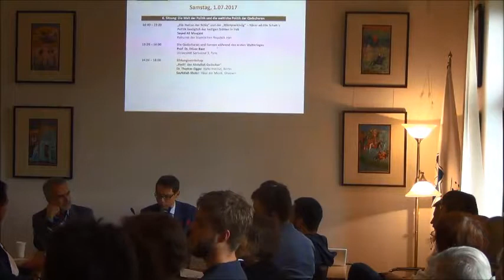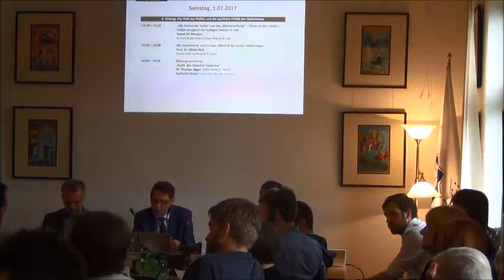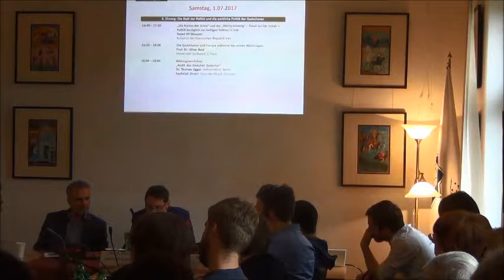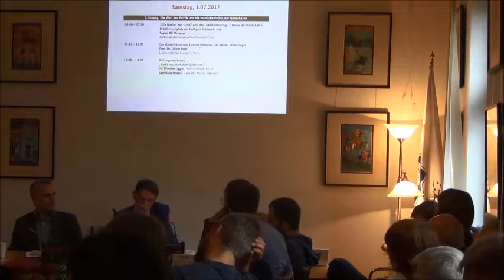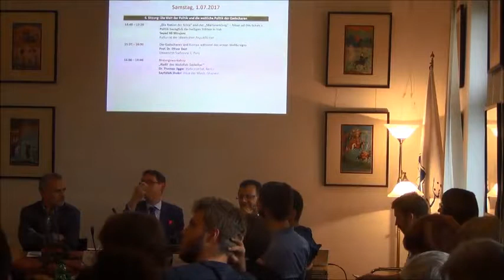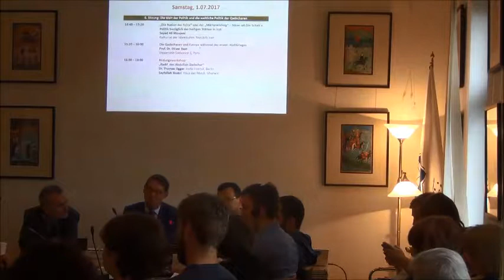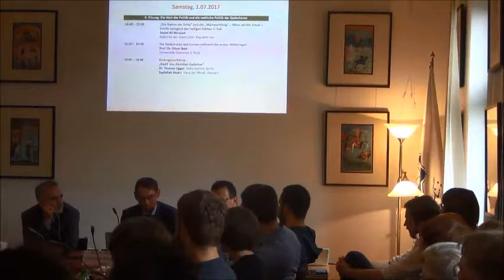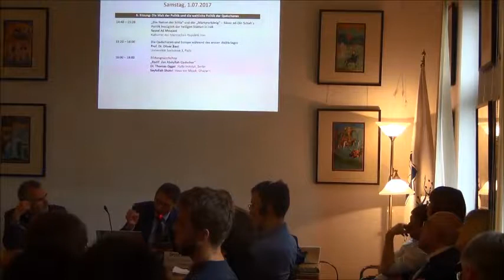Prof. Bast IranistikForum2/2017 Iran Haus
دومین سمینار سه روزه اتاق مطالعات ایران 2017 در محل خانه ایران
سخنران: پروفسور اولیور باست از دانشگاه سوربن پاریس
موضوع: قاجارها و اروپائیان در طول جنگ جهانی اول